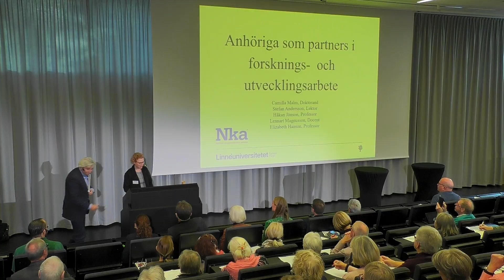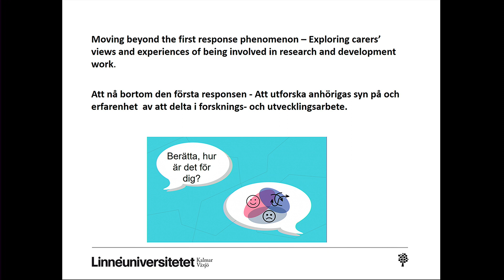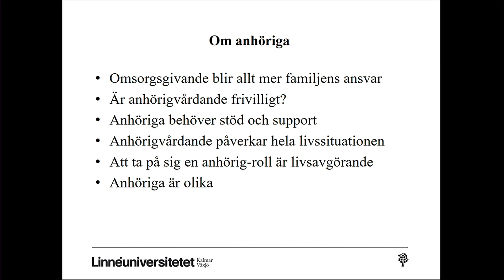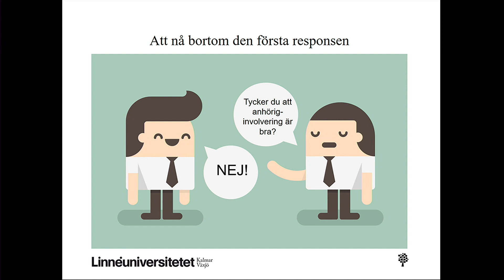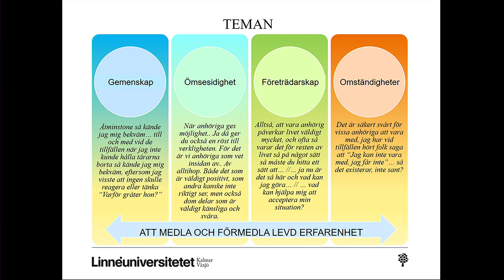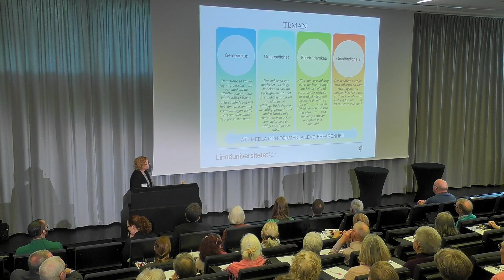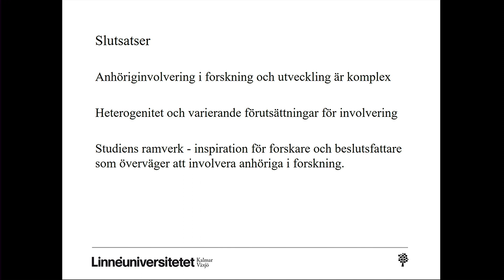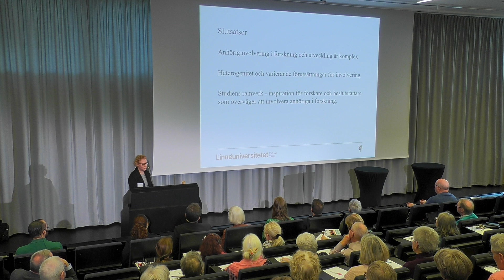CASE-dagen 2019 – Camilla Malm, Linnéuniversitetet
Hur involverar man företrädare för anhöriga och vad kan det leda till?